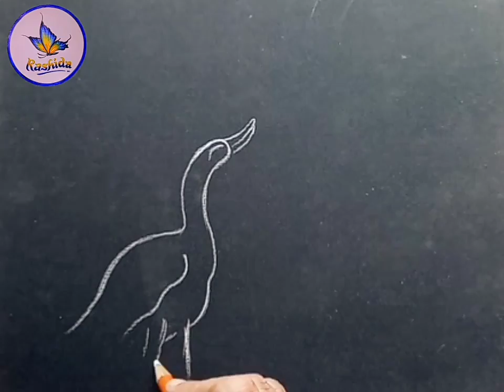Sand Paper painting using Oil Pastels,Pencil colours /Painting/Texture Art/Beautiful Night scene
Hello Everyone!
Want to draw something beautiful and creative for inner satisfaction?! Sandpaper art seems to be the appropriate solution. Use the oil pastels to create an aesthetic image catching the eyes.
Follow this super easy and creative video to make a good sandpaper art:
All the material required for the video is listed here:
Sand Paper
Oil Pastels
Black Pencil
It might take some time to complete this piece of art, but its worth it! :p
Go give it a try!
Do comment about how your experience was while making them!